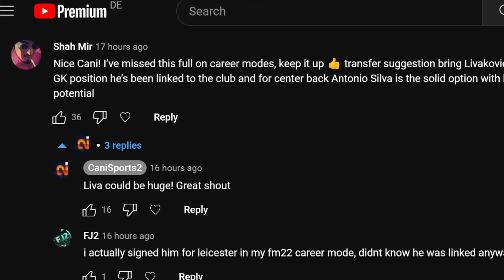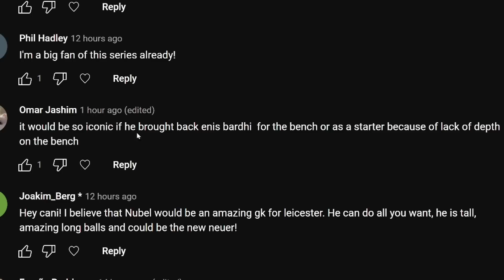I Bought The ONE Player Everyone WANTED!